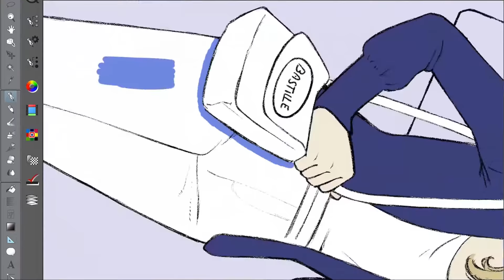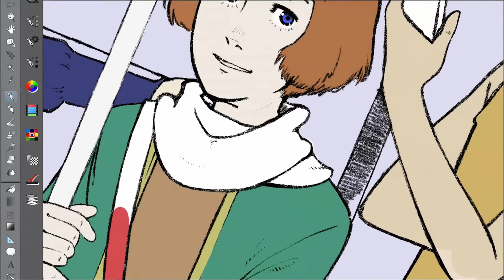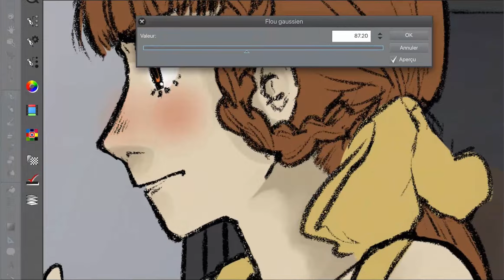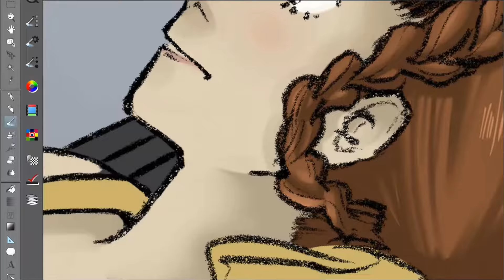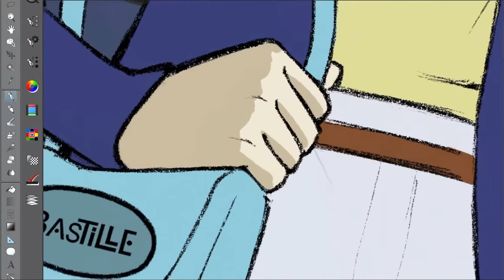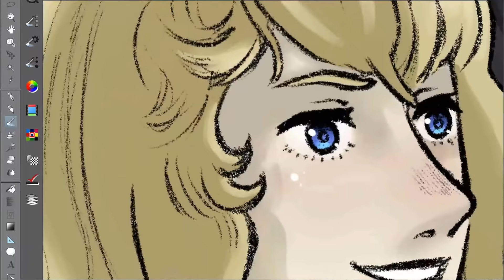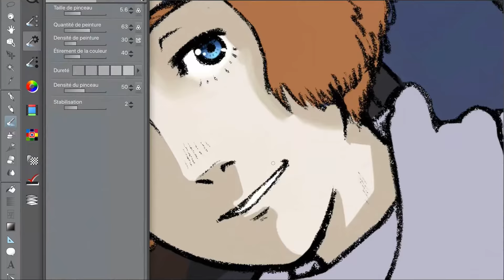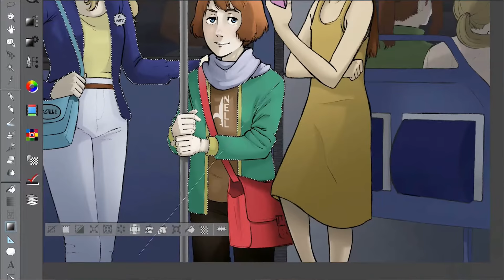Cross-over - Lady Oscar, le chevalier d'Eon, Pilgrim Jäger (Speed painting)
Voici une vidéo que j'avais commencé lorsque que j'étais avec mes cousins héhé ! ;)

Voici un crossover (fanart) que j'ai réalisé avec des personnages que j'aimais de : Lady Oscar, le chevalier d'Eon et Pilgrim Jäger ! ;)